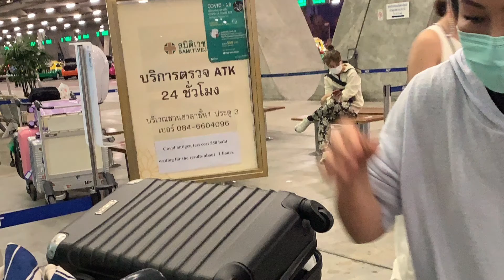Easy Quick ATK Covid Test at Bangkok Suwanabhumi Airport 24x7